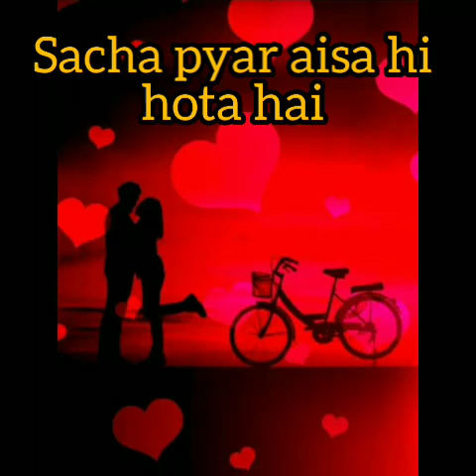Sacha pyar aisa hi hota hai sad love story in hindi painful emotional heart broken